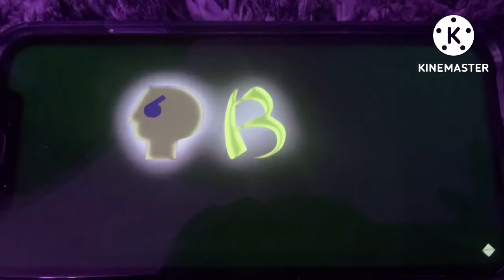August 23, 2022